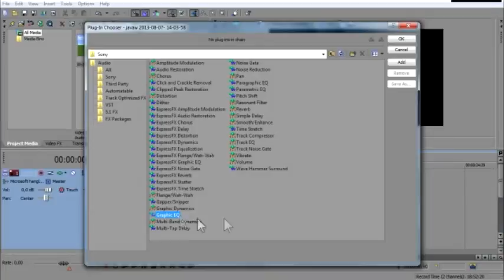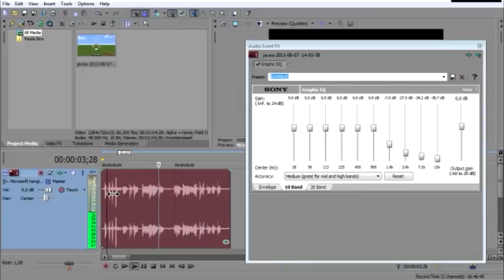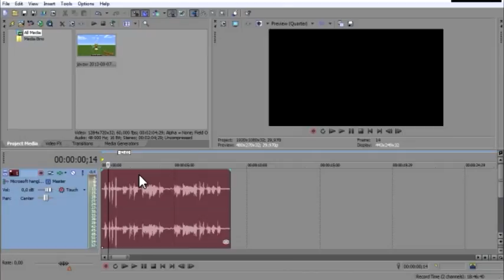Sípoló, zúgó hang eltávolítása Sony Vegasban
Röviden bemutatom, hogyan tudjátok eltávolítani, vagy legalábbis csökkenteni a zavaró alapzajokat Sony Vegas-ban.

(Köszönöm, ha besegítesz!)